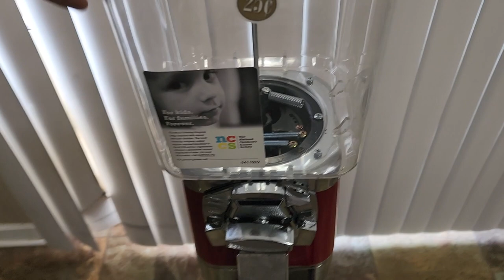How to Change a Coin Mech & Lock On a Gumball Machine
In this Video I will Show you how to change the coin mech and lock on your bulk vending machines.